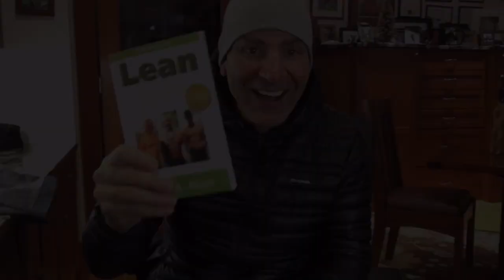The American Innovator Intro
Paul Akers, of The American Innovator broadcast, travels the world and talks about ideas, lean principles & lean manufacturing.  For more information on The American Innovator, visit our or Facebook

For more information on Paul's books (2 Second Lean and Lean Health) and lean, visit the 2 Second Lean or Facebook

To sign up to receive news regarding The American Innovator show, go to this